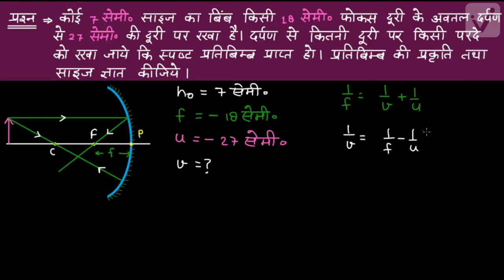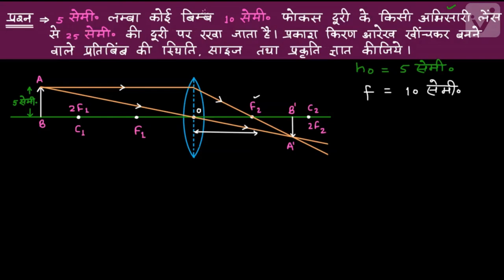प्रकाश परावर्तन और अपवर्तन अध्याय के आंकिक प्रश्न अभ्यास (कक्षा -10)